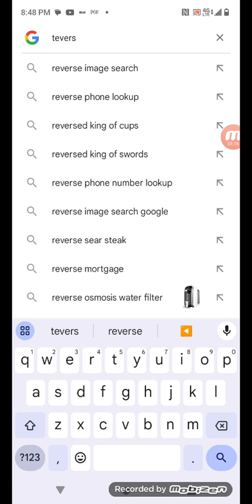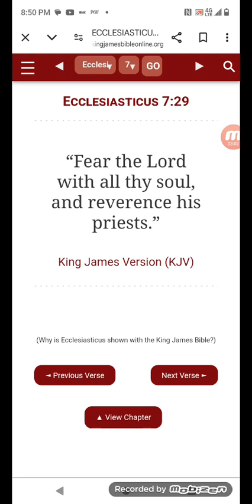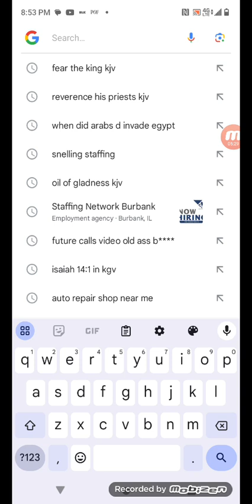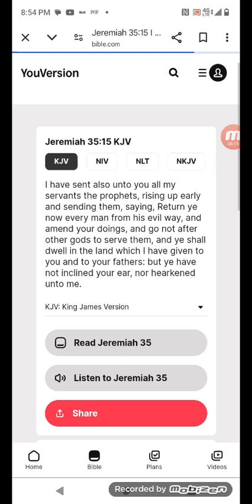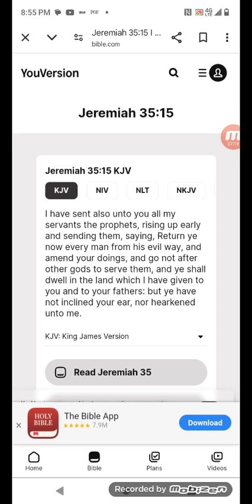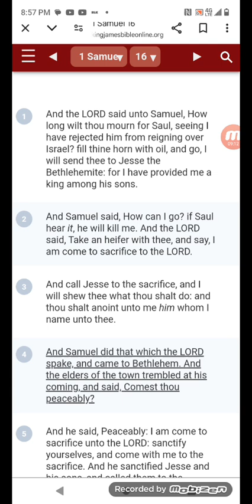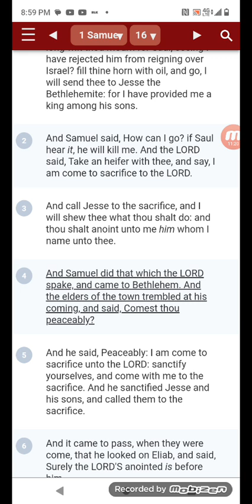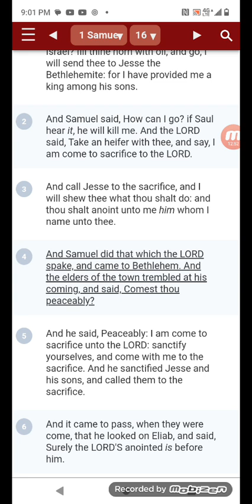FEAR HIS MEN